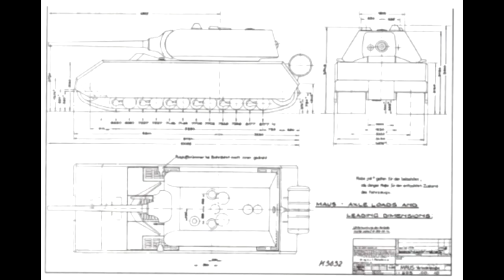Maus scout. Hyde tank Maus. World of tanks Blitz.